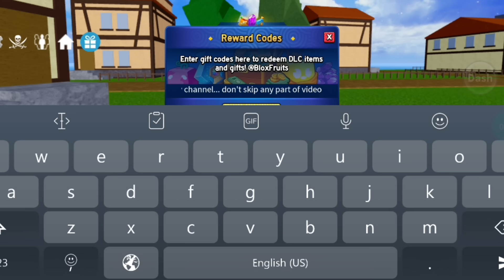⚠️ALL NEW!!⚠️ BLOX FRUITS CODES 2024 - CODES FOR BLOX FRUITS - BLOX FRUITS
Thanks ❤️

Related Keywords ;

1:) blox fruits codes
2:) roblox blox fruits codes 2024
3:) codes blox fruits
4:) new code blox fruits
5:) blox fruit new codes
6:) all blox fruits codes 2024
7:) blox fruits update 18
8) codes for blox fruits
9) Codes in blox fruits
10) blox fruits update 18 codes